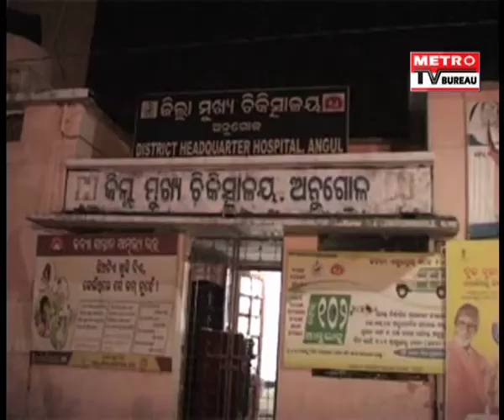Loot At Petrol Pump In Paranga, Angul District: Metro TV Bureau